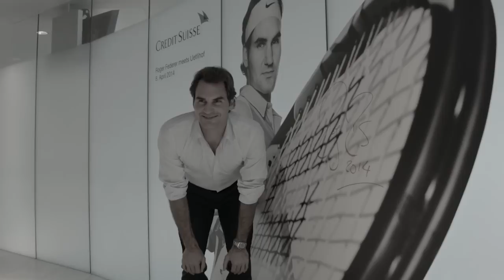Imagine Roger Federer Visiting You at Work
Seventeen-time Grand Slam champion and Credit Suisse ambassador Roger Federer visited the Uetlihof offices in Zurich on April 8. He strolled through the corridors all afternoon signing autographs and gave a one-hour interview in the auditorium with former tennis player and coach Heinz Günthardt. View the highlights of the day in the video.